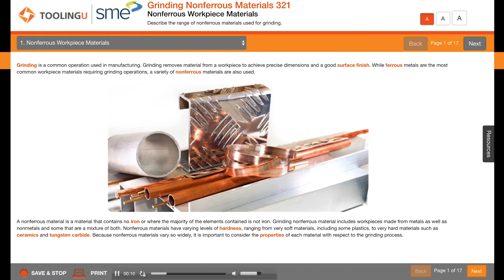Grinding Nonferrous Materials 321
Tooling U-SME's "Grinding Nonferrous Materials" online class provides an in-depth overview of the considerations for grinding nonferrous workpiece materials.

This class discusses the properties of nonferrous metals, including aluminum, nickel, and titanium, as well as nonmetals such as carbide, ceramics, and composites.